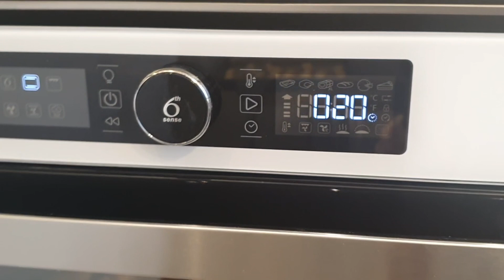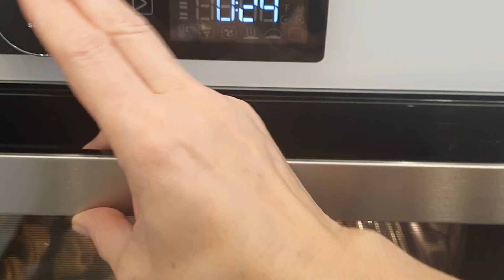Paluchy drożdżowe z boczkiem i serem. Prosty przepis na świderki drożdżowe /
Ciasto drożdżowe i dodatki takie jak lubimy, to przepis na pyszne paluchy, paluszki drożdżowe. Tutaj króluje boczek i ser 😀.

Zapraszam do wypróbowania przepisu. Jesteście ciekawi co przygotuję następnym razem? Włączcie subskrypcję 🔔, będziecie mieli tę pewność, że nic nie przegapicie 🙂. Jak zostawicie komentarz będę wiedziała, że oglądacie i korzystacie z przepisów. Będę też wiedziała, które się Wam podobały.
Pozdrawiam Agata 🙂
Składniki zawsze są pod opisem filmiku.
Wszystkie moje przepisy są sprawdzone, często odgrzebane z przeszłości 😀. Staram się pokazywać dokładnie jak przygotowuję każdy wypiek, danie itp. Wiem, że dla niektórych osób może być to za szczegółowe, ale czasami po przepisy sięgają osoby, które potrzebują takich detali 🙂.

Składniki na ciasto:
• 3 szklanki (500g) maki pszennej tortowej
• 1 pełna łyżka (ok. 25 g) cukru kryształ
• 130 g rozpuszczonego masła
• ½ szklanki (125 ml) ciepłego mleka
• 30 g drożdży
• 1 jajko
• 1 płaska łyżeczka (ok. 4-5 g) soli
Składniki, których nie nagrzewamy powinny być w temperaturze pokojowej.

Dodatkowo:
• 3-4 łyżki ketchupu pikantnego lub innego sosu pomidorowego
• 100 g boczku wędzonego w plasterkach
• 150 g sera żółtego w kawałku lub tartego
• 2 łyżki sezamu, czarnuszki lub innych ziaren
• 1 jajko do posmarowania